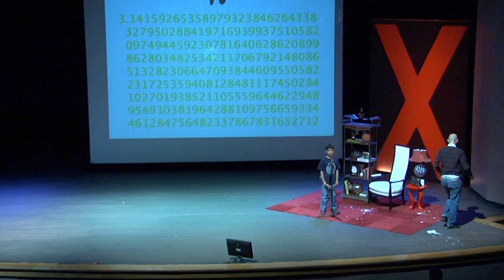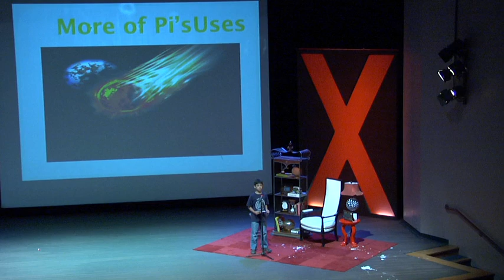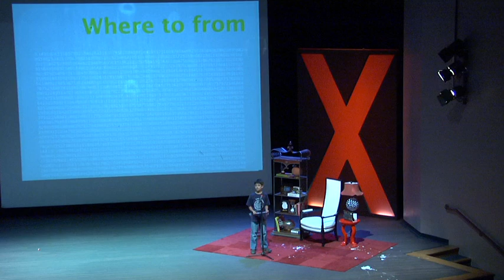TEDxYouth@BommerCanyon - Chirag Singh: "My Passion for Pi"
My Passion for Pi
No amount of apple pie or pumpkin pie will satisfy this nine year old student's hunger for mastering the mathematical constant that is the ratio of any Euclidean circle's circumference to its diameter. Endearingly, Chirag takes pi to a new level by explaining pi's history and relevance to our lives.  First introduced to pi when he was in the second grade by watching his older sister do her math homework, he then decided pi was a fascinating number.  Ever since, he's been studying pi & hopes to one day hold the world record for the most number of memorized pi digits.